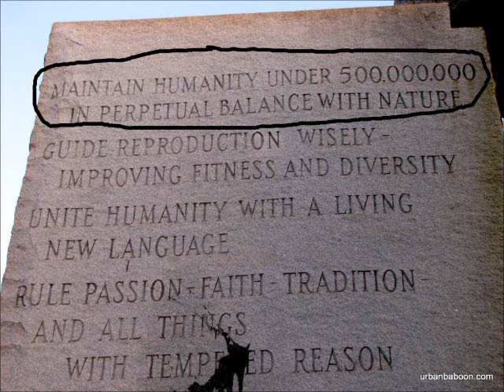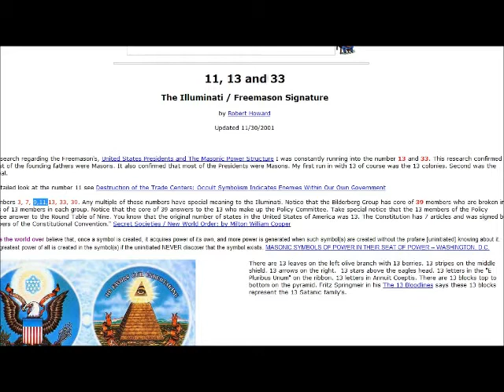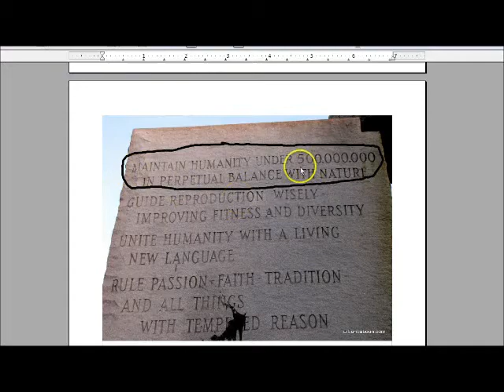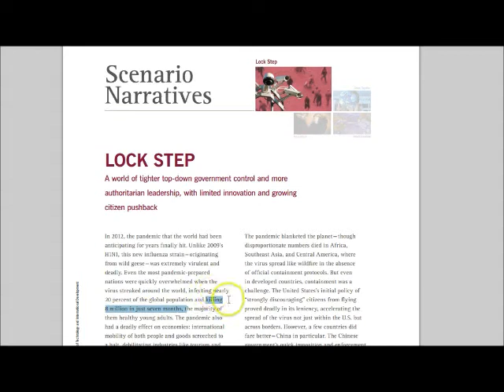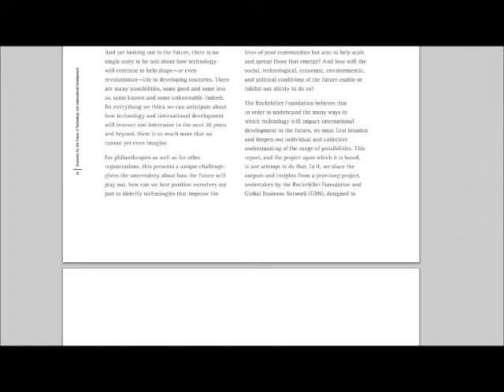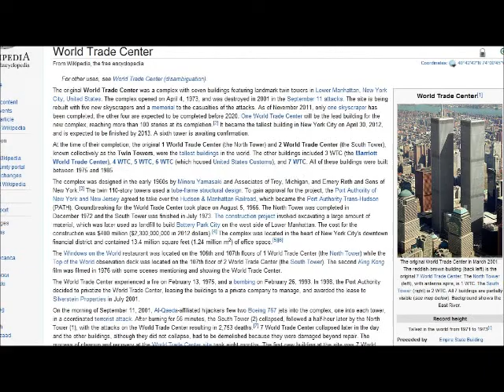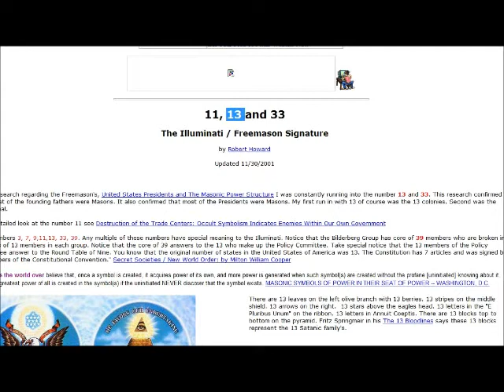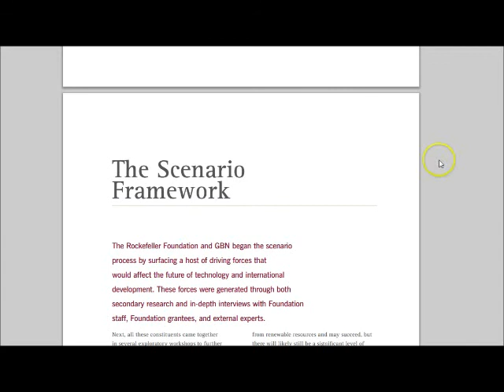Numbers & Epidemics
Published on Jun 13, 2012 by PatrioticTruther
In 2012, the pandemic that the world had been
anticipating for years finally hit. Unlike 2009's
H1N1, this new influenza strain—originating
from wild geese—was extremely virulent and
deadly. Even the most pandemic-prepared
nations were quickly overwhelmed when the
virus streaked around the world, infecting nearly
20 percent of the global population and killing
8 million in just seven months, the majority of
them healthy young adults

The numbers 3, 7, 9,11,13, 33, 39. Any multiple of these numbers have special meaning to the Illuminati. Notice that the Bilderberg Group has core of 39 members who are broken into 3 groups of 13 members in each group. Notice that the core of 39 answers to the 13 who make up the Policy Committee. Take special notice that the 13 members of the Policy Committee answer to the Round Table of Nine. You know that the original number of states in the United States of America was 13. The Constitution has 7 articles and was signed by 39 members of the Constitutional Convention.

The original World Trade Center in March 2001. The reddish-brown building (back left) is the original 7 World Trade Center. The North Tower (left), with antenna spire, is 1 WTC. The South Tower (right) is 2 WTC. All 7 buildings are partially visible (see map below). Background shows the East River.
Record height
Tallest in the world from 1971 to 1973[I]
Preceded by Empire State Building
Surpassed by Willis Tower
General information
Groundbreaking August 25, 1966
Construction started
1 WTC: August 1968
2 WTC: January 1969
3 WTC: December 1979
4, 5, & 6 WTC: 1970
7 WTC: 1983
Completed
1 WTC: December 23, 1970
2 WTC: July 19, 1971
3 WTC: February 1981
4, 5, & 6 WTC: 1975
7 WTC: 1987
Opening April 4, 1973
Destroyed September 11, 2001